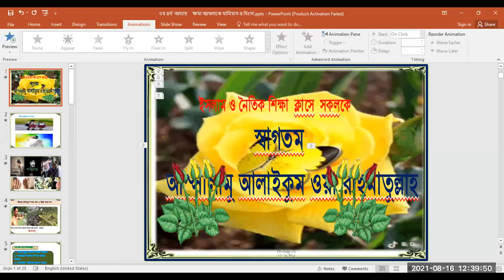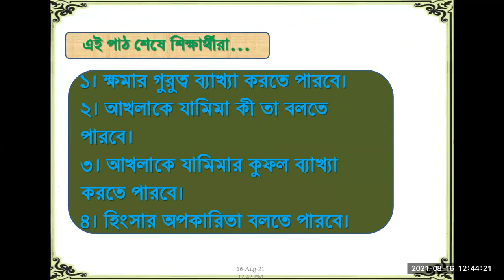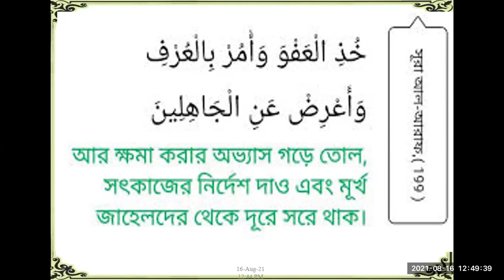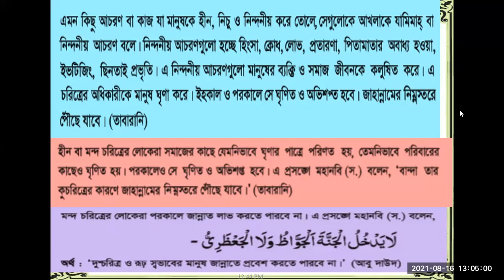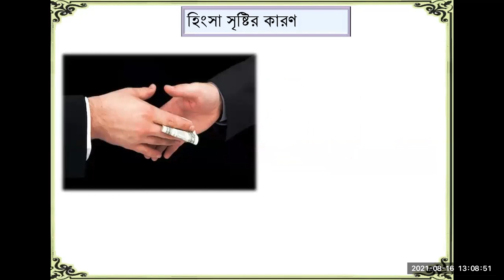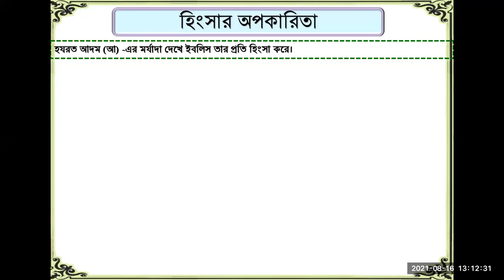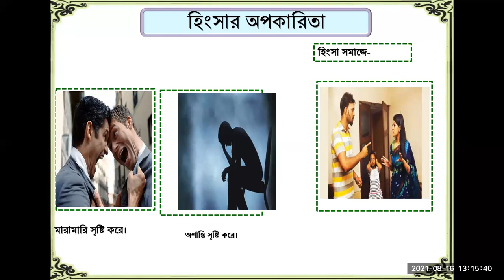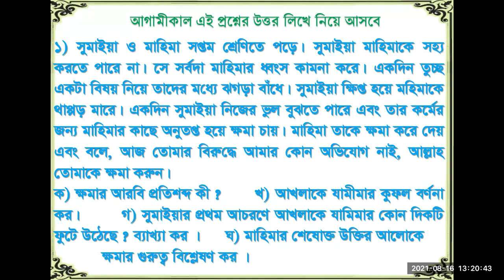৭ম, ইসলাম ও নৈতিক শিক্ষা, জুম ক্লাস, R R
ক্ষমা, অসদাচরণ ও হিংসা সম্পর্কে।